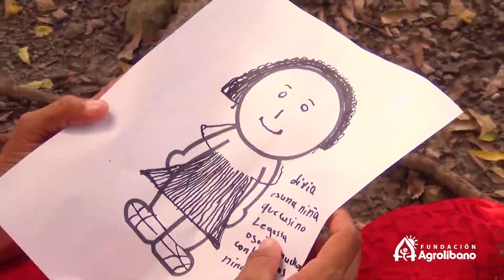Inicio de capacitación a voluntarias que implementarán PAIPI V 3